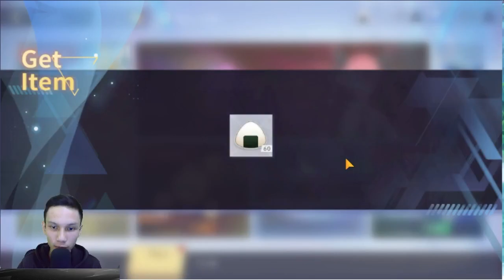TIPS MAIN DATE A LIVE: SPIRIT PLEDGE! NGOMONGIN SEMUA FITUR YANG ADA!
Halo semua apa kabar? Video kali ini gw mau ngerangkum cara main game Date A Live: Spirit Pledge. Walaupun gameplaynya simple tapi tetep aja beberapa material perlu di farming biar karakter kita bisa lebih kuat dan bisa kelarin event-event yang bagus!

Date A Live: Spirit Pledge HD adalah versi remaster dari Date A Live: Spirit Pledge - Global, sebuah game sim aksi/kencan inovatif berdasarkan seri novel ringan populer Date A Live dan dilisensikan secara resmi oleh [Kadokawa]. Ini menawarkan formula novel visual romantis yang segar dengan menggabungkan berbagai elemen simulasi untuk meningkatkan imersi dunia DAL seluler ini. Dalam game ini, Anda dapat mengontrol atau berinteraksi dengan berbagai Roh dalam pertempuran dan tahap cerita, dan membentuk ikatan dan koneksi yang kuat dengan mereka.

[Romantis Jantung Berdebar]
Rasakan gameplay sim kencan otentik di tahap cerita. Menangkan hati para Spirit untuk membuka lebih banyak kostum, lokasi kencan, bab, dan akses obrolan manis mereka dengan yang spesial. Pekerjaan dapat meningkatkan daya tarik Anda dan memasak semua jenis makanan untuk membantu hubungan Anda dengan Roh kesayangan Anda!

[Buat Kekasih Sempurna Anda]
Anda dapat membuka dan menaikkan level Malaikat, yang merupakan senjata yang digunakan oleh Roh di DAL. Pilih dan pilih statistik apa yang akan ditingkatkan dan Malaikat apa yang harus dipilih dari pohon keterampilan besar yang terbuka secara bertahap saat Anda naik level. Ada ratusan kombo, memberi Anda opsi untuk menyesuaikan Spirit Anda.

[Pertempuran juga Kencan]
Ilustrasi indah + grafis pertempuran Chibi yang realistis. Keahlian khusus masing-masing Spirit memiliki grafik eksklusif dan 4 jenis efek khusus. Nikmati pesta yang luar biasa untuk mata Anda!

[100% Pengisi Suara dari Serial Anime]
Tohka Yatogami (VA: Marina Inoue)
Origami Tobiichi (VA: Misuzu Togashi)
Kotori Itsuka (VA: Ayana Taketatsu)
Yoshino (VA: Iori Nomizu)
Kurumi Tokisaki (VA: Asami Sanada)
Kaguya Yamai (VA: Maaya Uchida)
Yuzuru Yamai (VA: Sarah Emi Bridcutt)
Miku Izayoi (VA: Minori Chihara)
Mayuri (VA: Sora Amamiya)

Persyaratan Perangkat
Android Minimum: Android 7.0 dan yang lebih baru, RAM 2GB, sisa penyimpanan 5 GB
Direkomendasikan Android: Android 7.0 dan yang lebih baru, RAM 3GB, sisa penyimpanan 8 GB
iOS: Apple 6S atau lebih tinggi, OS versi 12 atau lebih tinggi, sisa penyimpanan 5 GB